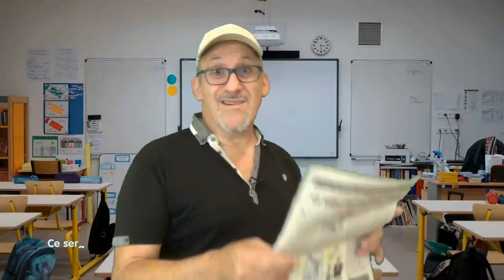Les langues régionales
Réaction à propos des langue régionales

Merci d'avance  ;-)